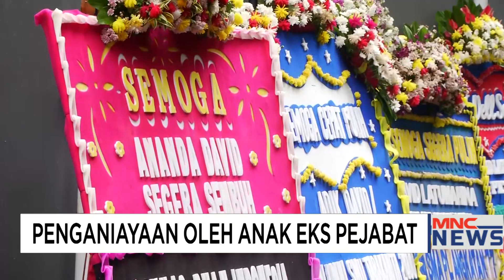Anak Eks Pejabat Pajak Berpotensi Terjerat Pidana Pembunuhan Part 01 MNCNewsNow 27/01